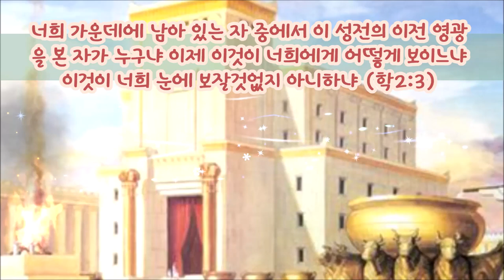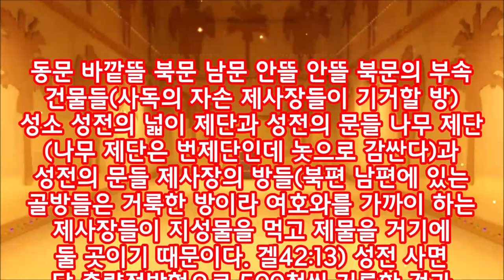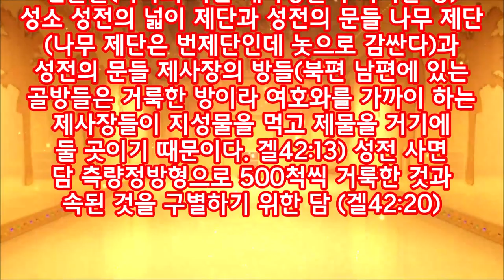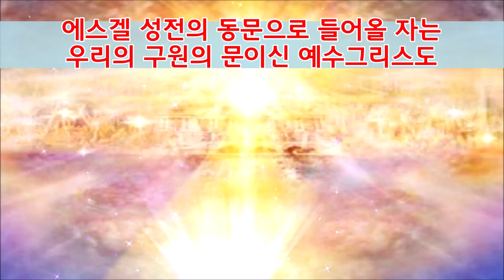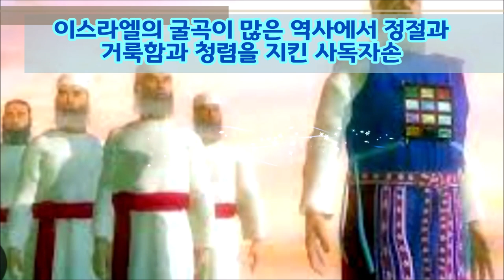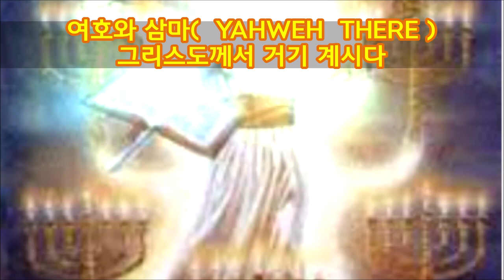(한글자막)여호와 삼마-그리스도께서 거기 계시다(겔48:35)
에스겔은 겔40장에서 환상중에 성전환상을 보았는데 그 때는 스룹바벨이 귀환하여 예루살렘 성전재건을 시작하기 37년전이었습니다. 에스겔이 본 성전은 너무나 완벽해서 세상에서 재현할 수 없는 하늘의 성전이었습니다. 이 완전한 성전은 600여년 후에 오실 우리의 주 예수그리스도의 모형이었습니다. 그리스도는 하늘 성전에 거룩한 성도들과 거기 계십니다. 그래서 에스겔 성전은 여호와 삼마입니다.